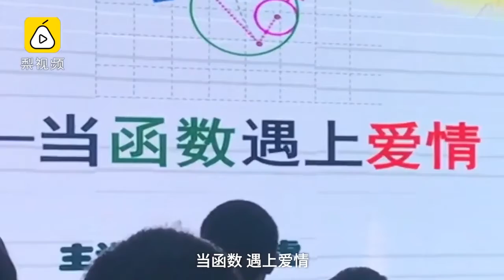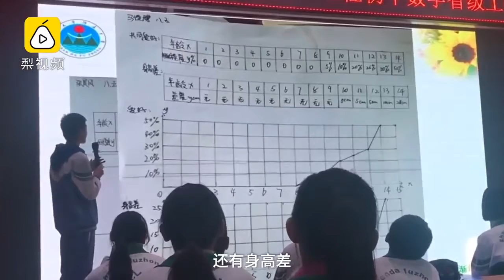爆笑！数学老师用爱情观讲解函数，初二学生：认识更深刻了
2019年12月02日
12月1日，山东济南。山大辅仁学校老师苏晓虎给初二学生讲了一堂生动的数学课。他把难懂的函数结合爱情观进行讲述，让学生既理解了函数x、y之间的关系，又对青春期的敏感话题进行合理引导，课堂上爆笑连连。